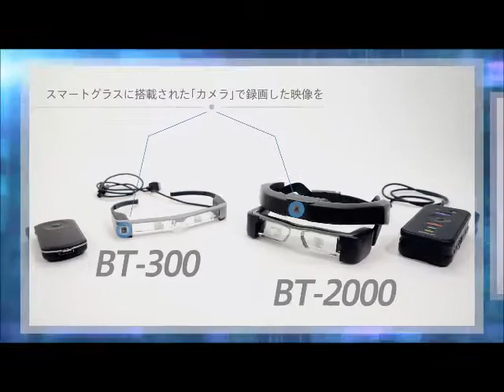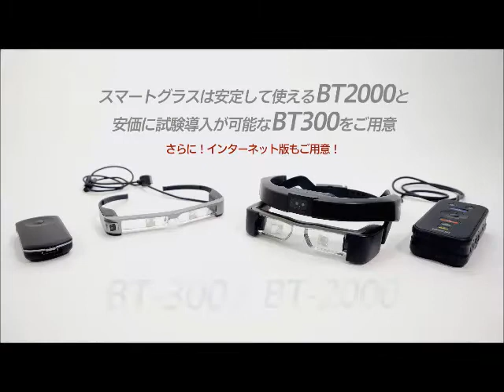遠隔支援システム nvEye's® “エヌヴィ”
nvEye’s® “エヌヴィ”は、スマートグラスに搭載可能な遠隔業務支援システムです。
現場作業者と支援者が映像と音声を共有し、リアルタイムで遠隔業務を支援することで支援者が現場に赴かなくても、現場作業者の作業効率や正確性を向上することができます。